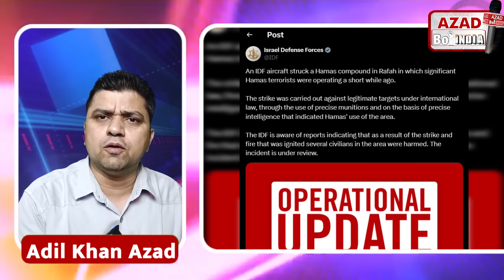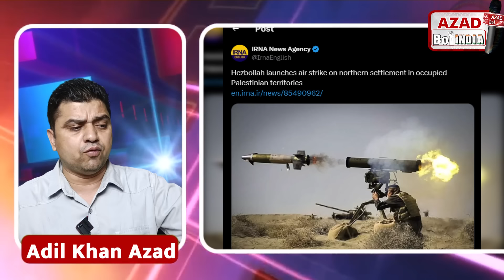Rafah में EU भेजेगा फोर्स | Saudi Arab भी Netanyahu पर टेढ़ा हुआ | Azad Bol India | Adil Khan Azad